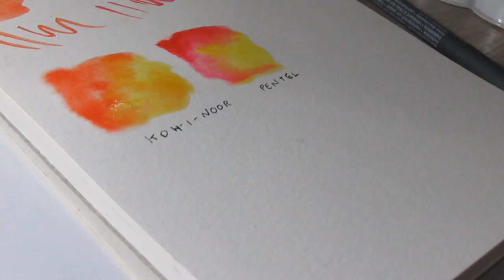RESENHA AQUARELAS Koh-I-Noor e Pentel